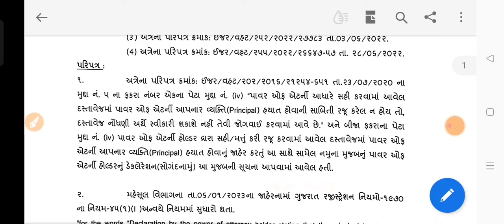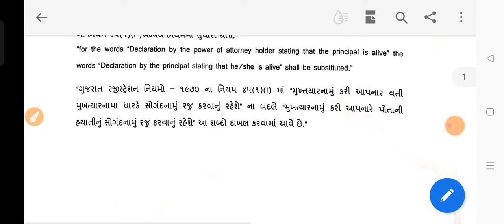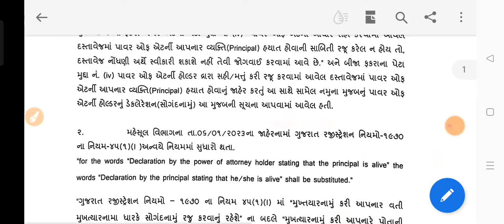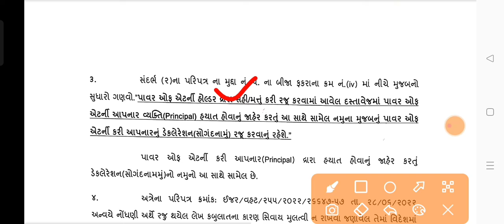પાવર ઓફ એટર્ની બાબતે પરિપત્ર || Power of attorney Notification || મુખત્યારનામું